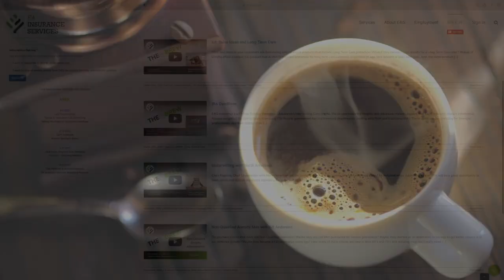Disability Income Part 2 – 08 09 23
Brady Serold, SVP of Disability Income and Dan Peterson, President and Managing Partner at E4 Insurance Services discuss how to have better client conversations around the DI planning risk, and how to get better quotes.